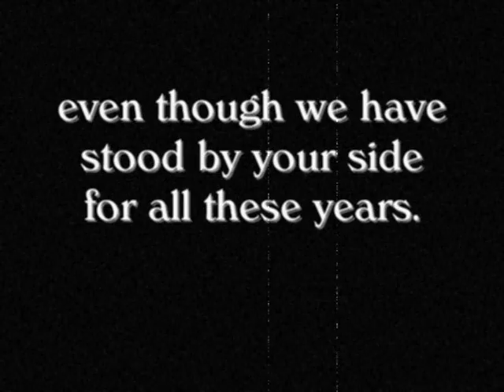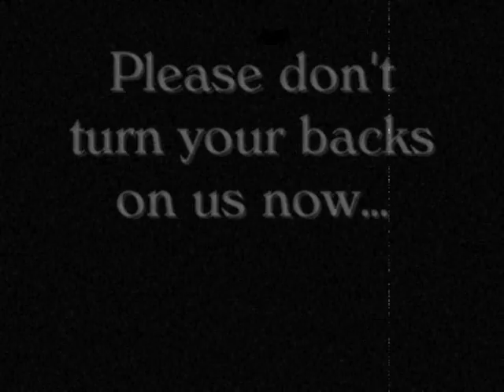Remember When?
Featured in this video are 2 of Americas most beloved Pit Bulls, Petey from our gang/little rascals and the lesser-known Luke, who appeared alongside his owner Roscoe Arbuckle and his wife Minta Durfee in several silent flims between 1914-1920.

I  do not own or claim the rights to the clips of pete the pup or Luke. Nor do I own the song "Remember When" by Alan Jackson.